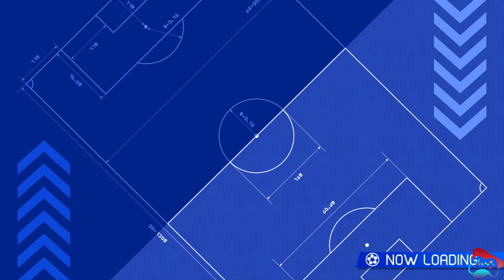Inazuma Eleven Victory Road Inazuma All Stars vs Alius Masters Victory Match Part 5